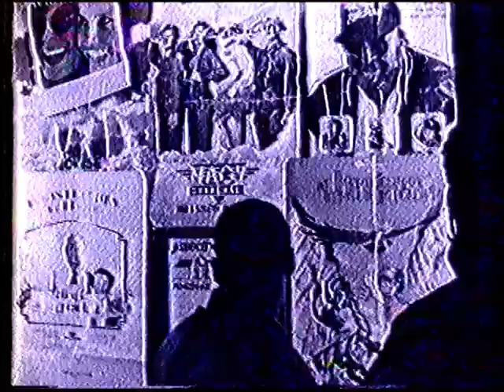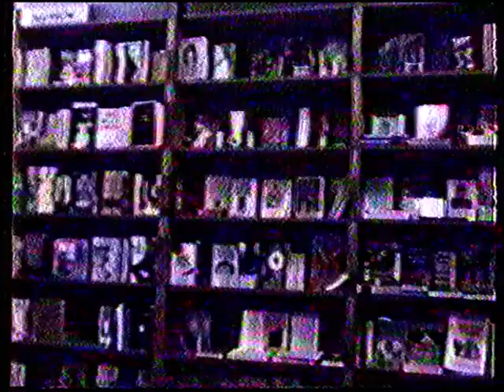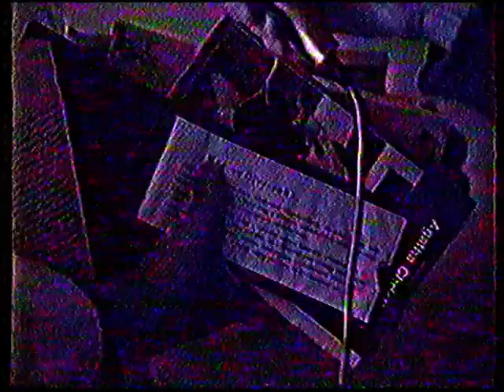Interjú-összeállítás Magyar kultúra napja alkalmából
Magyar kultúra napja, 1992. január 22.